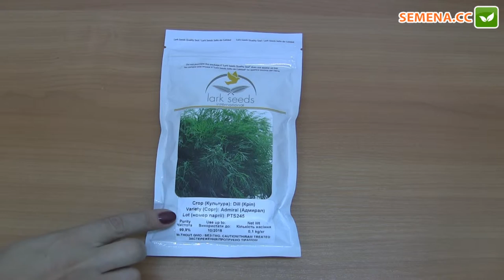Адмирал F1 укроп (Lark Seeds) Антифейк